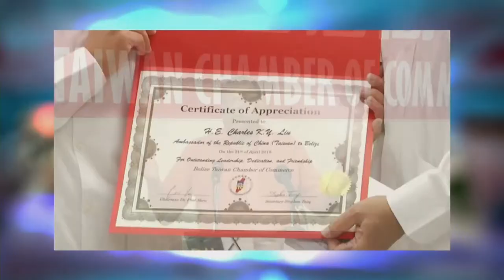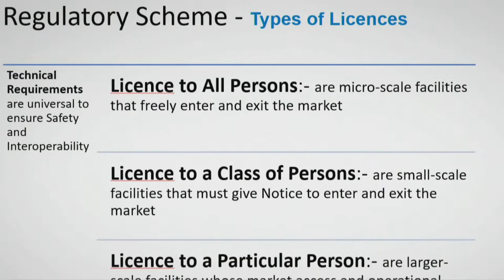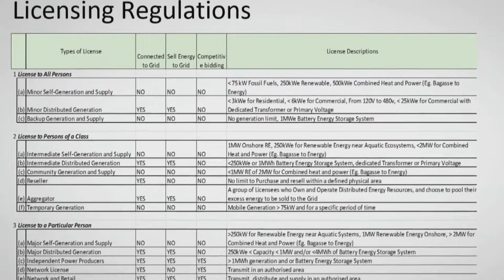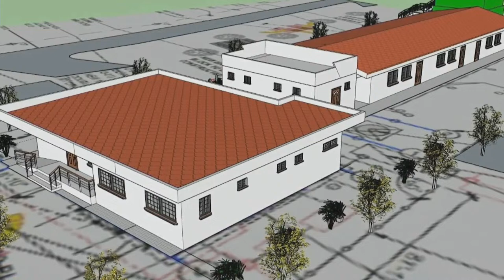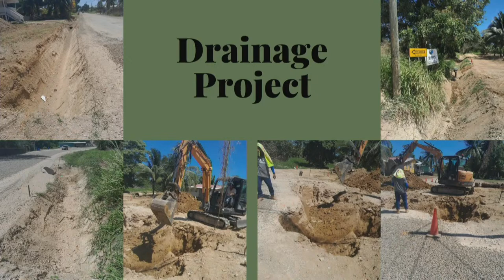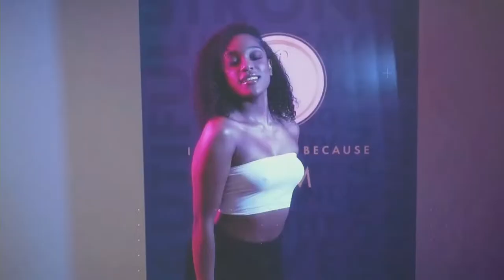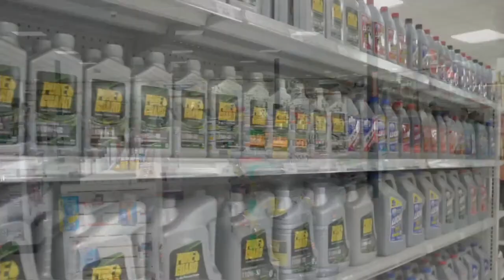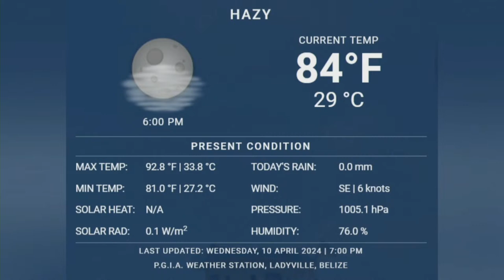Love Live At Six | Wednesday April 10, 2024